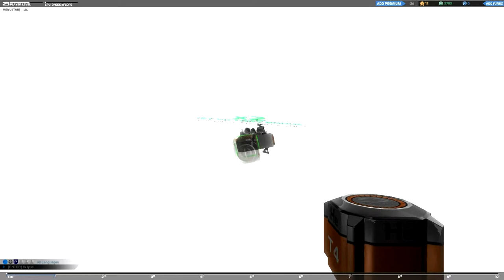[6] Robocraft: RailSat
I have chosen the path of an asshole, and decided to make a Railgun Satellite.
This is the fourth time I've tried uploading this, because Sony Vegas crashed when rendering twice, botching the video, and the upload was 30 minutes long for no reason another time.